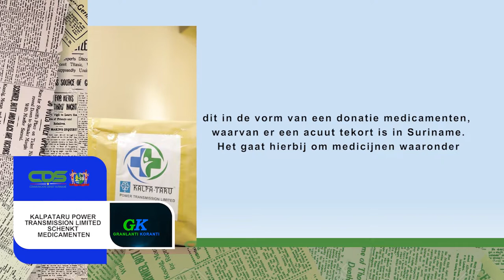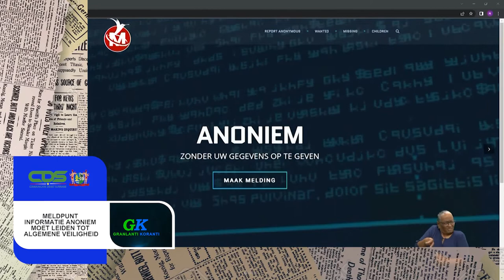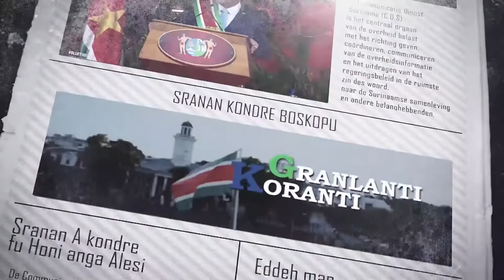𝔾ℝ𝔸ℕ𝕃𝔸ℕ𝕋𝕀 𝕂𝕆ℝ𝔸ℕ𝕋𝕀 (SARAMACCAANS), DD 7 JUNI 2022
De onderwerpen in deze aflevering zijn:
Kalpataru Power Transmission Limited schenkt medicamenten
Minister Tjong-Ahin staat stil bij Wereldmilieudag
Meldpunt Informatie Anoniem moet leiden tot algemene veiligheid